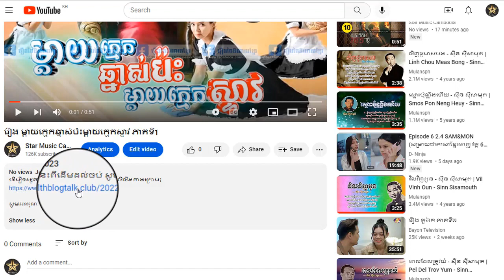រឿង ម្តាយក្មេកឆ្នាស់ប៉ះម្តាយក្មេកស្ទាវ ភាគទី16